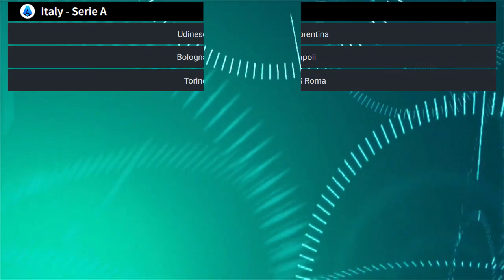Classifica Serie A oggi 2023-2024 | Serie A table today 2023-2024 | Serie A Results Today